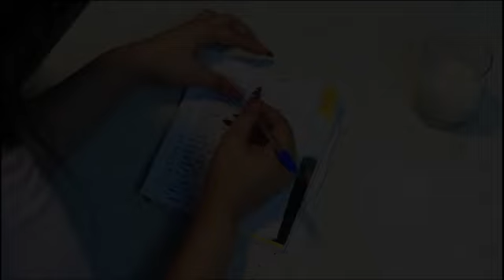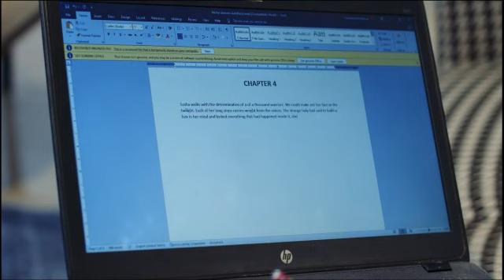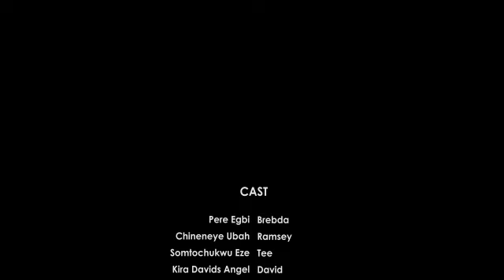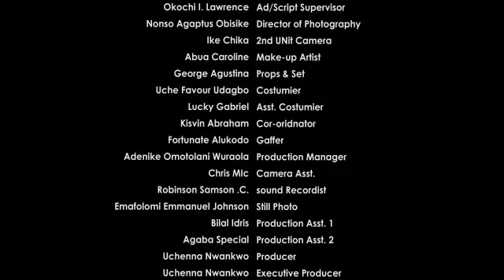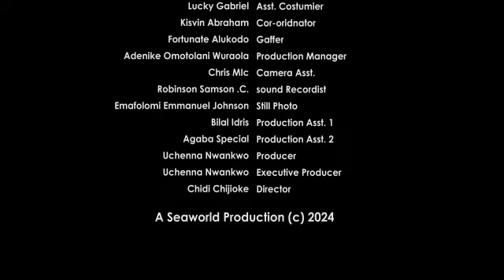HER JEALOUS COLLEAGUES SET HER UP WITH THEIR BOSS TO GET HER FIRED BUT HE FELL INLOV WIT HER-NG